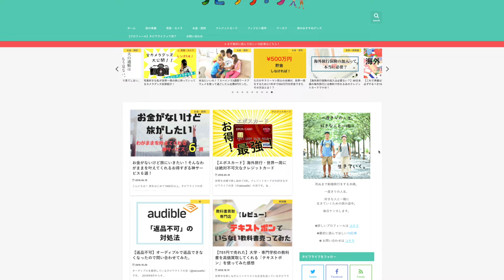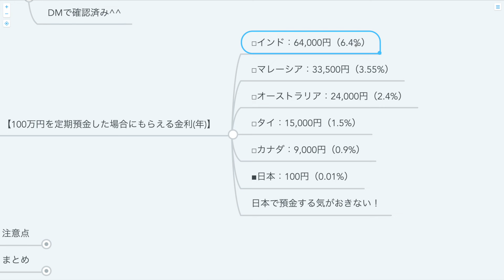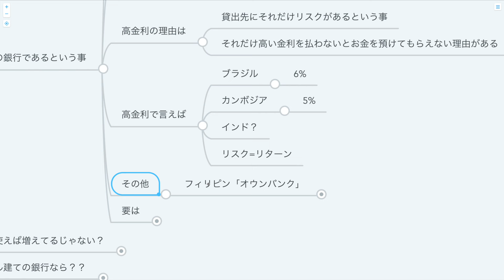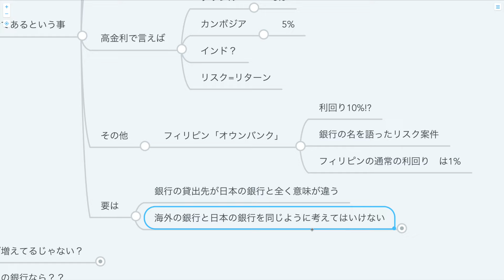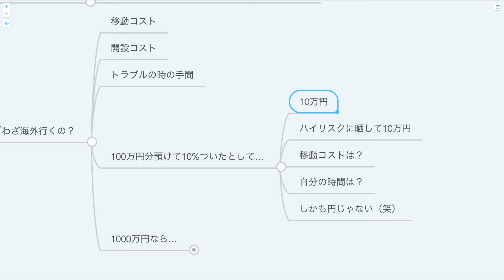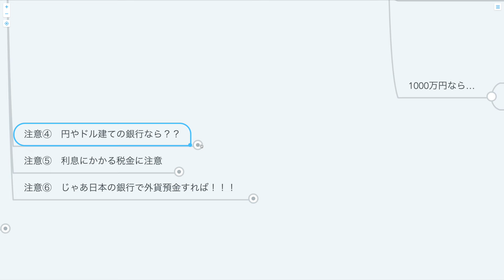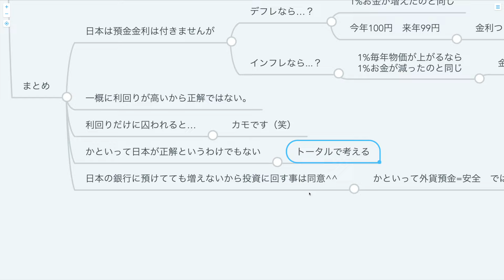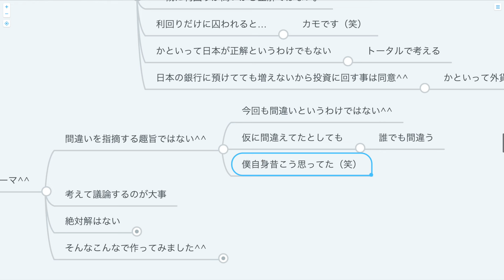第30-2回 【海外銀行の金利で大儲け？】外貨預金の罠とインフレ・デフレ【お金の勉強 初級編 】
初心者が投資で勝つ方法 銀行の外貨預金に手を出すな

【儲かる！？】銀行の外貨預金には手を出すな！リスクと理由を徹底解説！

・高金利通貨とインフレ・デフレ
・100万円を定期預金した場合にもらえる金利
・海外の銀行を日本の銀行と同じにしない
・利回りだけに囚われすぎない